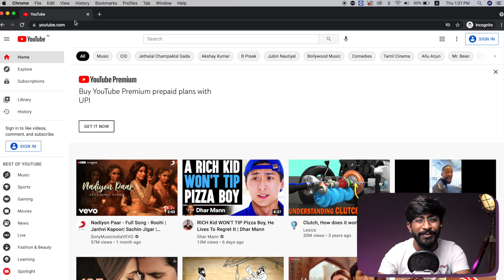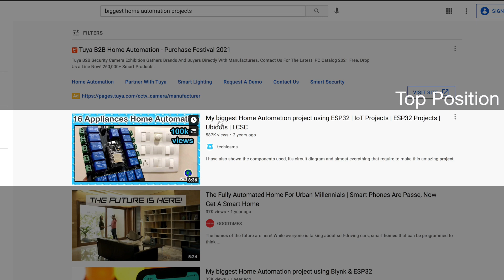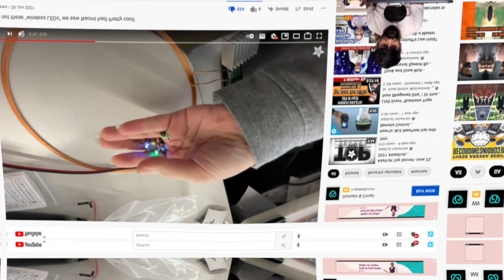Who we are? | Top IoT projects channel recommended by YouTube | techiesms Channel Trailer